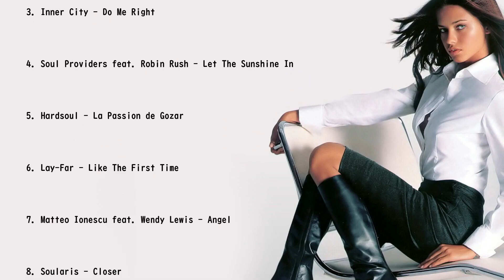Old School House Collection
The calm and fluidity of life is accompanied by music.

Tracklist:

1. Groove Armada feat. Angie Stone - Feel The Same
2. Afro Mystik - Natural (Halo & Andre Harris vocal mix)
3. Inner City - Do Me Right (Lisa Marie Vocal Experience)
4. Soul Providers feat. Robin Rush - Let The Sunshine In
5. Hardsoul - La Passion de Gozar (piano mix)
6. Lay-Far - Like The First Time
7. Matteo Ionescu feat. Wendy Lewis - Angel
8. Soularis - Closer
9. Copyright Pres. One Track Mind ft. Angie Brown - Good for You
10. Milk & Sugar - Higher & higher